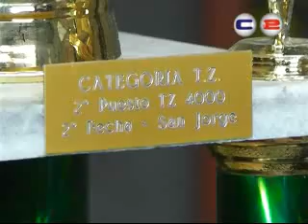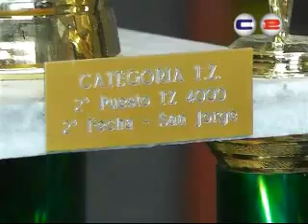Ruben Massino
Segundo puesto en la 2ª Fecha de Campeonato, Categoría TZ.